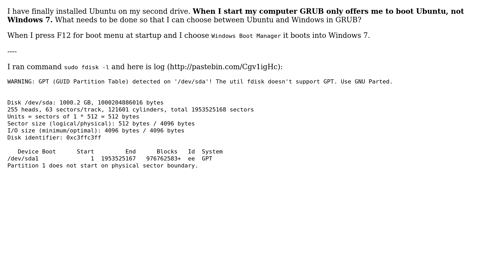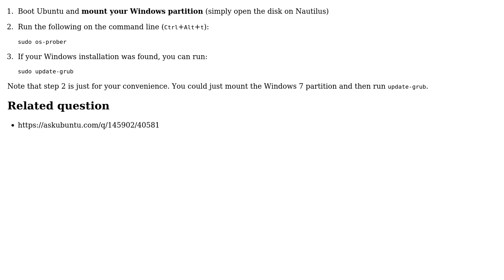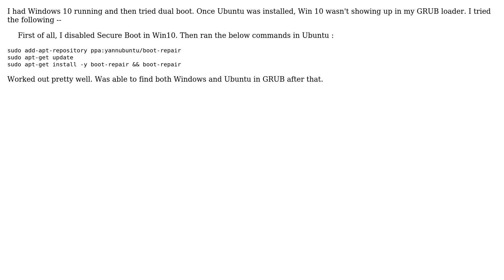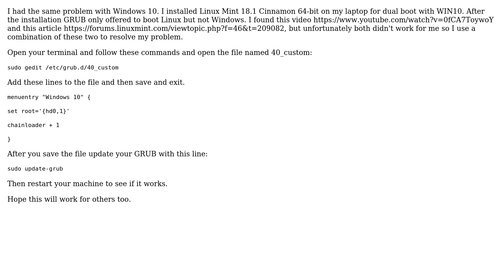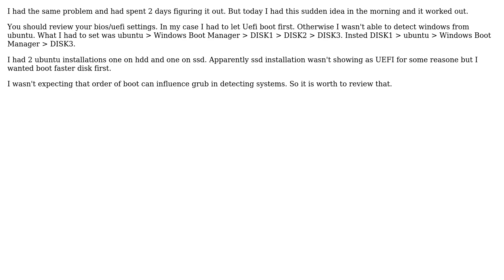Ubuntu: GRUB does not detect Windows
Question: I have finally installed Ubuntu on my second drive. When I start my computer
GRUB only offers me to boot Ubuntu, not Windows 7. What needs to be done so
that I can choose between Ubuntu and Windows in GRUB?
When I press F12 for boot menu at startup and I choose Windows Boot Manager it
boots into Windows 7.
WARNING: GPT (GUID Partition Table) detected on '/dev/sda'! The util fdisk
doesn't support GPT. Use GNU Parted.

Disk /dev/sda: 1000.2 GB, 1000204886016 bytes
255 heads, 63 sectors/track, 121601 cylinders, total 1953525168 sectors
Units = sectors of 1 * 512 = 512 bytes
Sector size (logical/physical): 512 bytes / 4096 bytes
I/O size (minimum/optimal): 4096 bytes / 4096 bytes
Disk identifier: 0xc3ffc3ff

   Device Boot      Start         End      Blocks   Id  System
/dev/sda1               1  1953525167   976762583+  ee  GPT
Partition 1 does not start on physical sector boundary.

I had the same problem and had spent 2 days figuring it out. But today I had
this sudden idea in the morning and it worked out.
You should review your bios/uefi settings. In my case I had to let Uefi boot
first. Otherwise I wasn't able to detect windows from ubuntu. What I had to set
was ubuntu › Windows Boot Manager › DISK1 › DISK2 › DISK3. Insted DISK1 ›
ubuntu › Windows Boot Manager › DISK3.
I had 2 ubuntu installations one on hdd and one on ssd. Apparently ssd
installation wasn't showing as UEFI for some reasone but I wanted boot faster
disk first.
I wasn't expecting that order of boot can influence grub in detecting systems.
So it is worth to review that.

Slightly different method as I copied from a working example on another
computer, posting for my own records.
Append the following to /etc/grub.d/40_custom:
menuentry "Windows 10" {
insmod part_gpt
insmod fat
search --no-floppy --fs-uuid --set ‹boot_efi_uuid›
chainloader /EFI/Microsoft/Boot/bootmgfw.efi
where ‹boot_efi_uuid› is the UUID of your /boot/efi partition. To find this:
$ lsblk
NAME MAJ:MIN RM SIZE RO TYPE MOUNTPOINT
sda 8:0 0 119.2G 0 disk
└─md126 9:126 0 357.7G 0 raid0
├─md126p1 259:0 0 499M 0 md
├─md126p2 259:1 0 100M 0 md /boot/efi
$ sudo blkid | grep md126p2 # Replace with your device
/dev/md126p2: UUID=‹boot_efi_uuid›
Then of course, once you're saved the file, run:
sudo update-grub
Reboot, you should now be able to successfully start up Windows.

community/Boot-Repair
Install boot-repair
sudo add-apt-repository ppa:yannubuntu/boot-repair
sudo apt-get update
sudo apt-get install -y boot-repair && boot-repair
Push "Recommended repair" And put in a terminal some commands as it suggested.
I think my Grub doesn't recognize windows due to a bad shutdown, and it solved
the problem.

If you have previously had a RAID installed that may be causing issues. In my
case, I built my desktop in 2010, and I installed two 1.5 TB with a striped
When I originally tried the steps by Hermes I got an error specifying "wrong
number of devices in a RAID set." So, if this happens to you open a terminal
and run:
 sudo dmraid -rE
sudo os-prober
sudo update-grub
That fixed this for me.

With thanks & praise to God! With thanks to all the many who have made this project possible! | Content (except music & images) licensed under cc by-sa 3.0 | Music & music license | Images & images license and others | With thanks to user αғsнιη user Rutrus user Philippe Gachoud user LiveWireBT user Lahiru user Karthik Ubaradka user HyperX user Hermes user Christopher Markieta user Bartosz Dabrowski user Adam Drewery and the Stack Exchange Network Trademarks are property of their respective owners. You are responsible for your own actions.